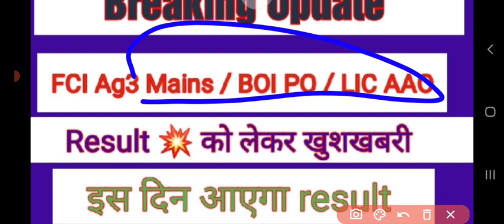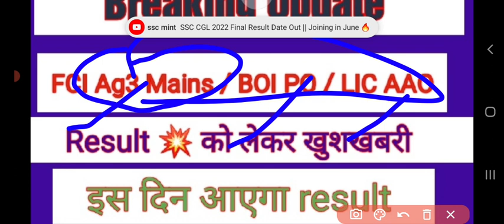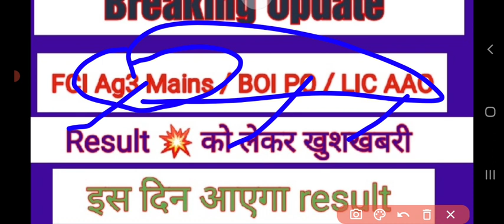FCI Ag3 Mains Result Date | LIC AAO Mains Result